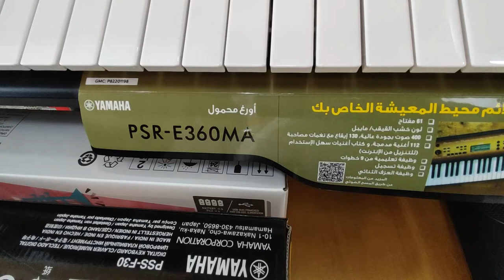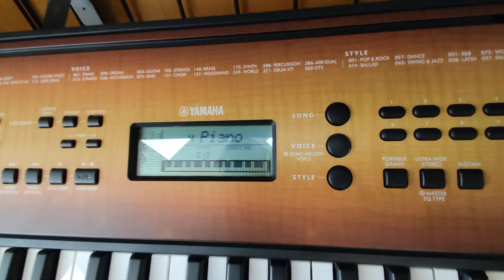SAMI F - Provides Information YAMAHA PSR E360